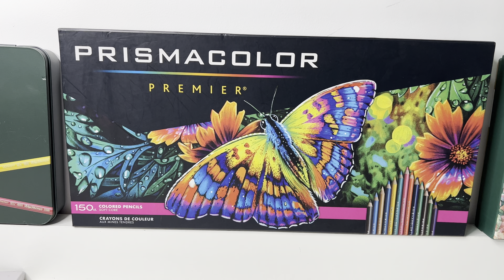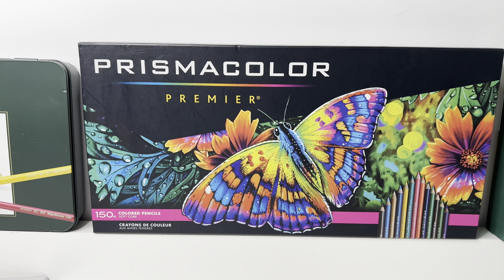ORGANIZANDO OS MEUS LÁPIS DE COR PRISMACOLOR PREMIER 150 CORES